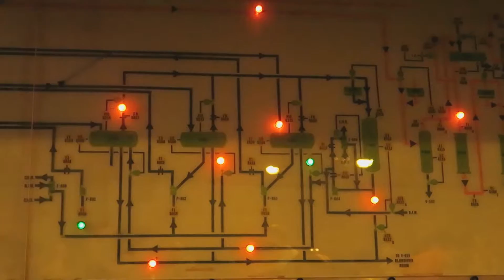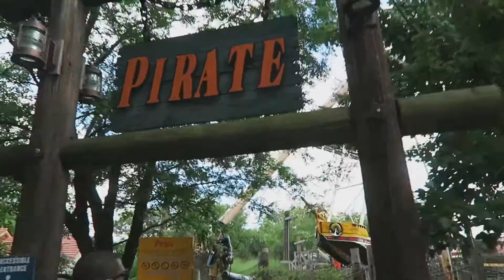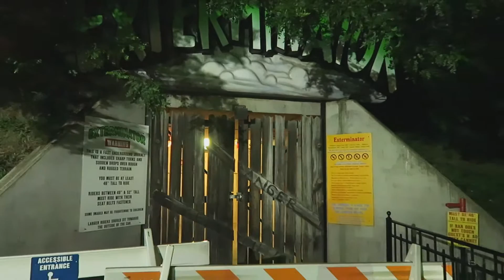Kennywood Vlog 2016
A great day at this fun park.